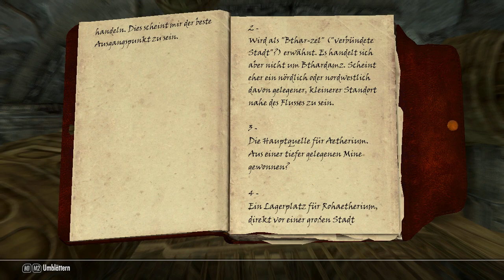Let's Play Elder Scrolls V: Skyrim German - ARKNGTHAMZ - Part 353